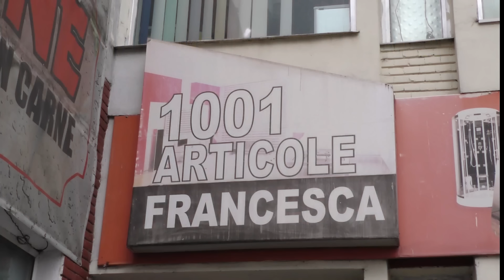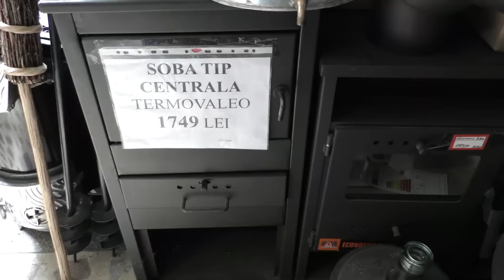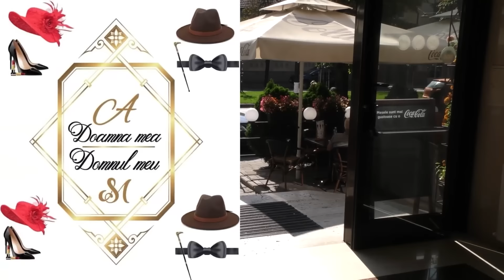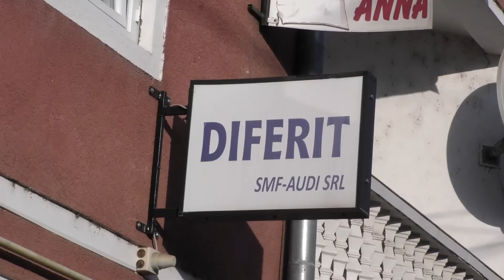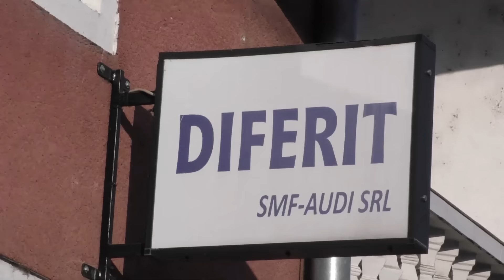Între SECOND-HAND și VIBRATOARE 🔥 Cu Mălăele, Gheba & Frîncu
Avangarda publicității din Bistrița revine cu un nou episod din seria Doamna mea & Domnul meu.